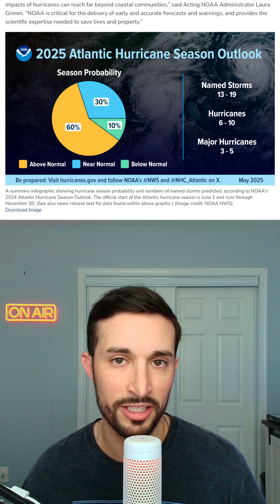2025 Hurricane Season Predictions: What the Data Shows